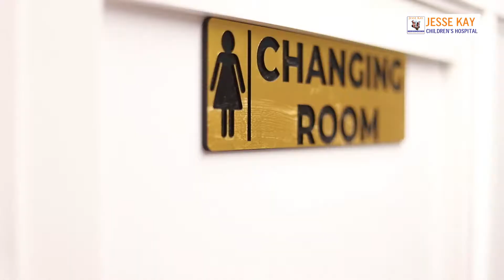Our Operational Theatre Re-Vamp | Jesse Kay Hospital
Since the inception of Jesse Kay Hospital in 2017, we endeavor to offer high-quality medical services. Your health is our priority and your satisfaction our desire.